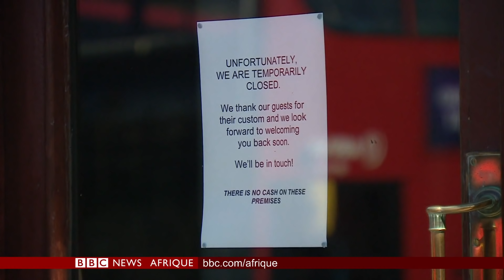Colère à Abidjan contre la candidature de Ouattara - BBC Infos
Le BBCInfos de ce jeudi 13 août présenté par Myriam Lahouari

① CÔTE D’IVOIRE : Affrontements entre la police et des manifestants qui se sont soldés par la mort d'au moins trois personnes. Le point avec notre correspondante Valérie Bony.

② CÔTE D’IVOIRE : Recueillement festif après le premier anniversaire du décès du très regretté DJArafat.

③  CUISINE AFRICAINE : Attention aux papilles ! Des chefs de la diaspora africaine à Londres résistent à la crise de la Covid-19. Leurs armes : labeur et saveur.

Merci de commenter et de partager votre BBCInfos.